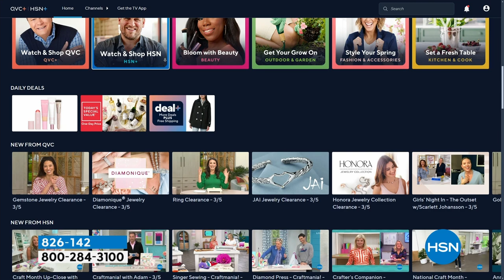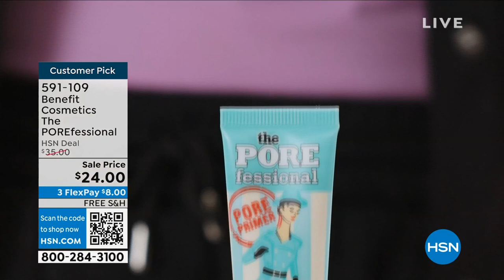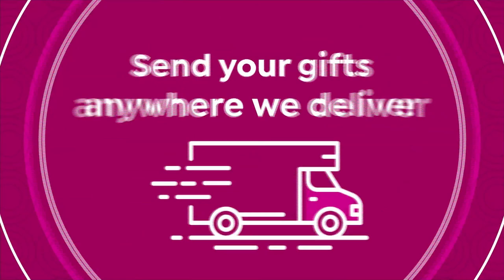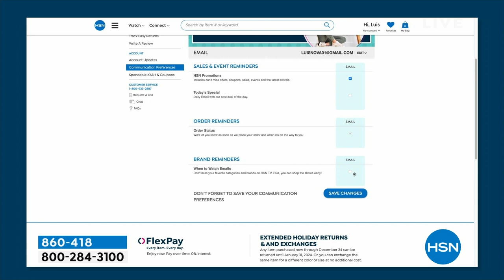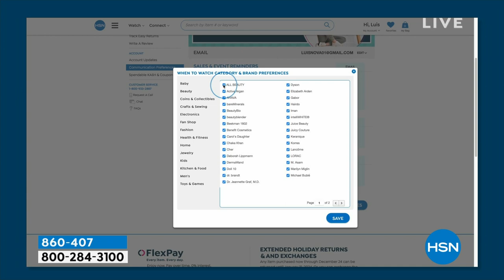HSN | Doll 10 Beauty by Doris Dalton 03.06.2024 - 12 PM